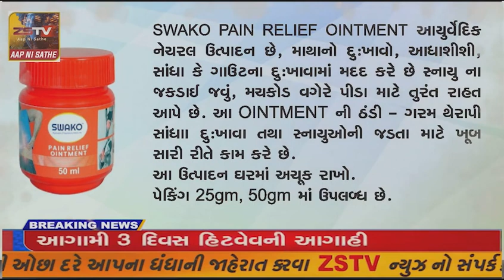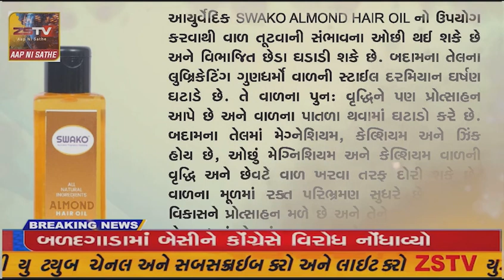દહેગામ શહેરના મુખ્ય માર્ગો ઉપર વધી રહેલા અકસ્માતો નિવારવા ને બદલે પતંગોના સ્ટોલ ઉભા કરીને અકસ્માત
દહેગામ શહેરના મુખ્ય માર્ગો ઉપર વધી રહેલા અકસ્માતો નિવારવા ને બદલે પતંગોના સ્ટોલ ઉભા કરીને અકસ્માત ને આમંત્રણ આપતા વેપારીઓ સામે કાર્યવાહી કેમ નહીં